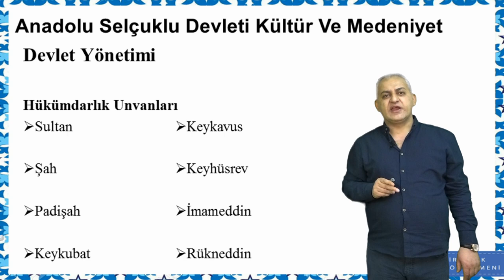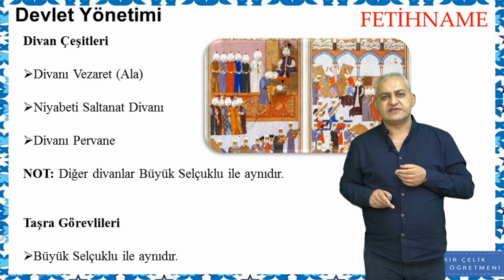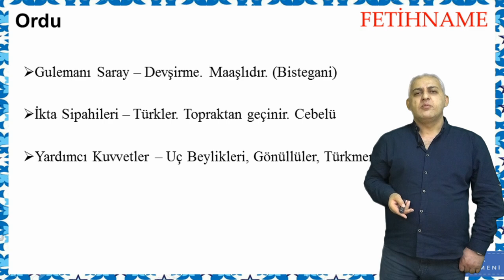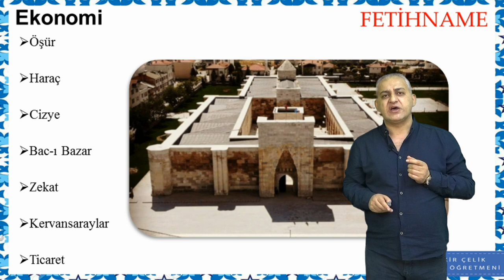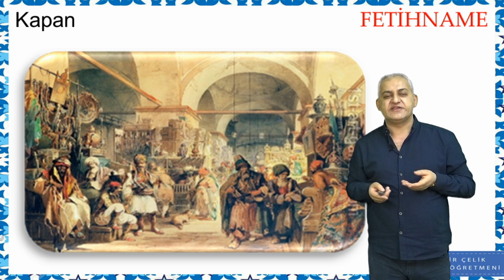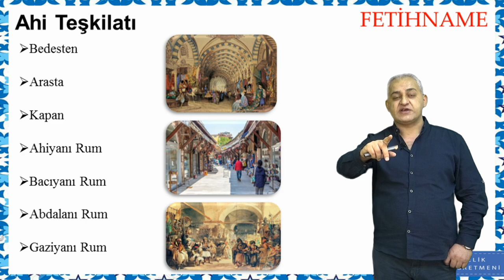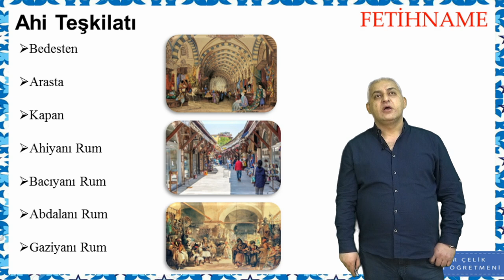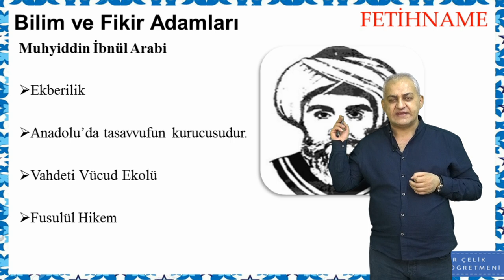Ders 12: Anadolu Selçuklu Devleti - 2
Bekir Çelik Tarih Ders Videoları